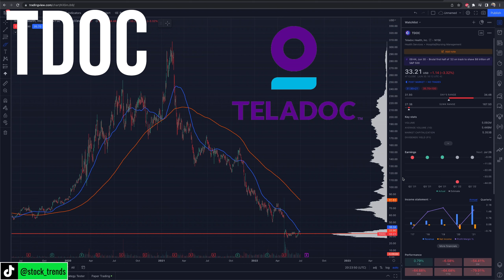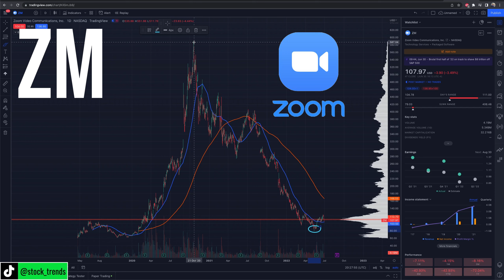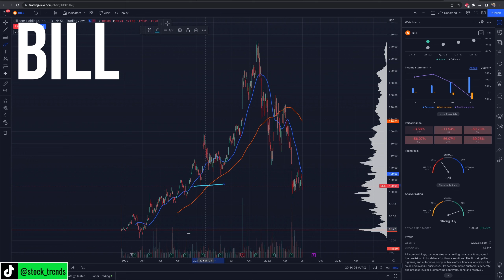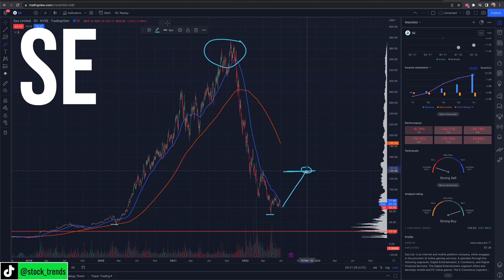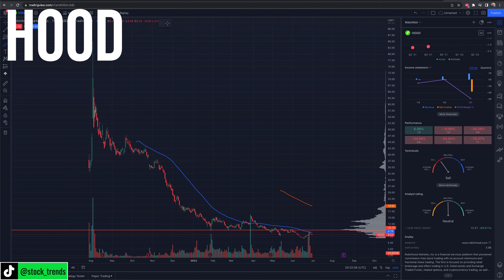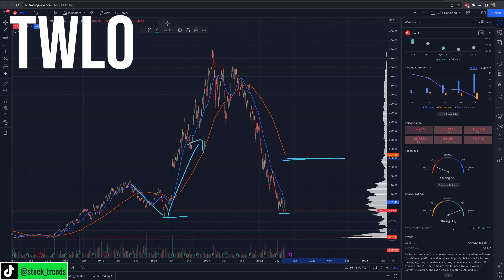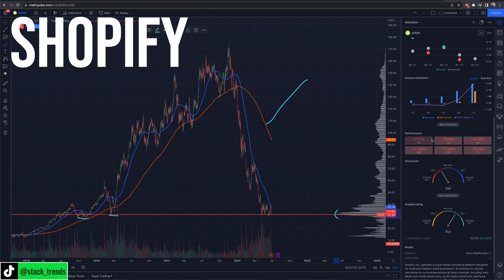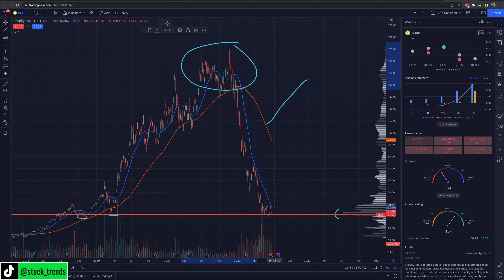Ark Invest: 10 Stocks That Can Rebound BIG TIME | Cathie Wood's Top 10 Stocks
In this video from Stock Trends we are covering 10 stocks that Cathie Wood and Ark Invest own that can rebound in a big way. We cover the recent price action, price prediction, technical analysis and more! As always do your own due diligence before making any trades/investments and leave any questions and comments below in comments section!

                                  🔽 RESOURCES 🔽